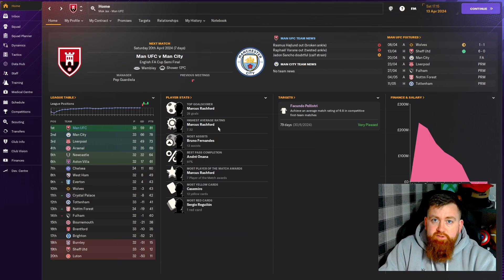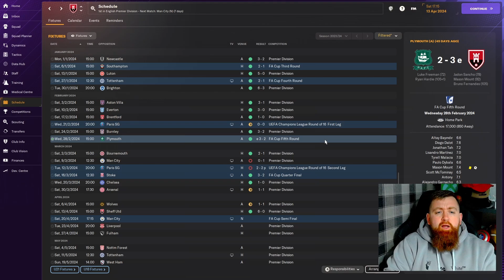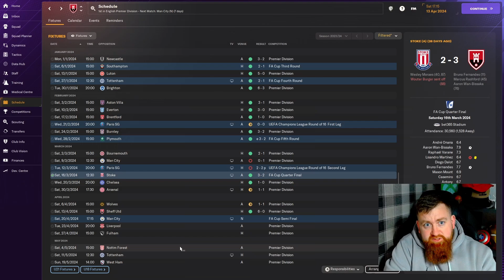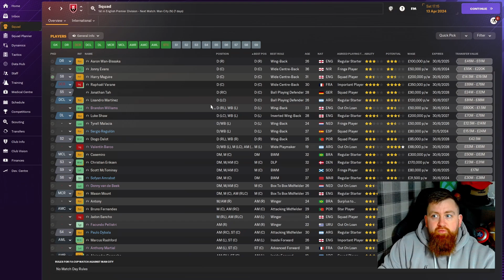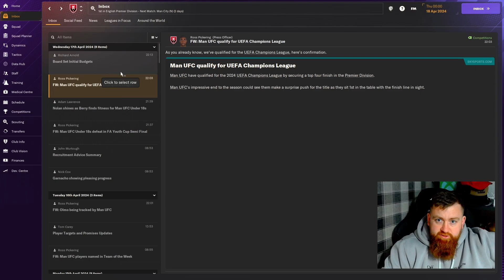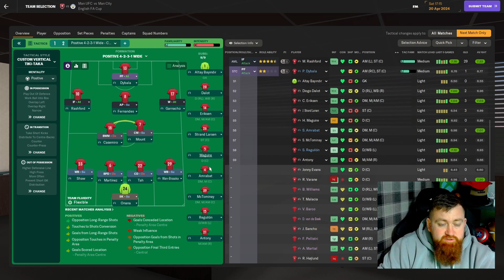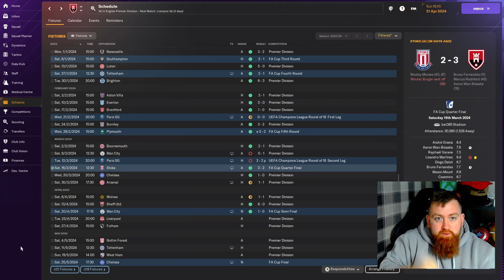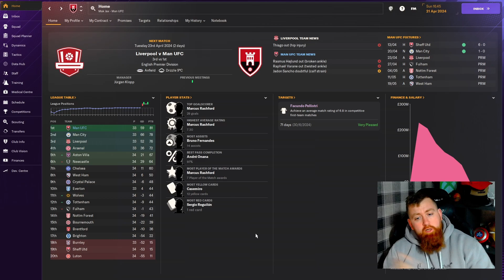3RD TIME LUCKY?- REBUILDING Manchester United - Episode 4 - Football manager 2024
Its  my turn to take charge of this fall giant of a club. Come see if i can fix the mistakes of the past and bring  some glory back to the theatre of dreams